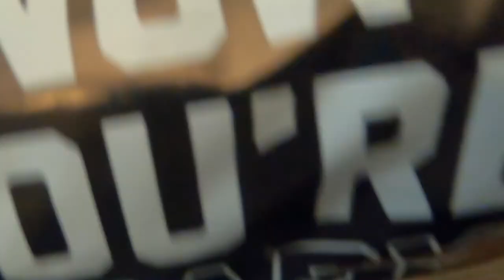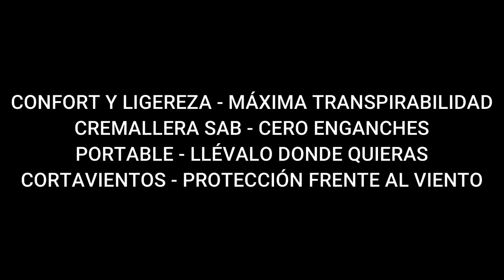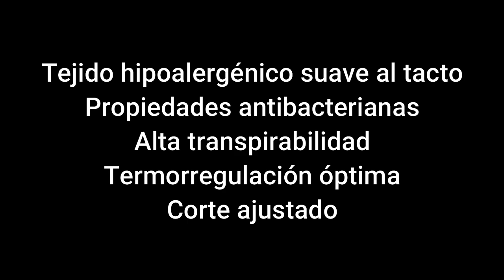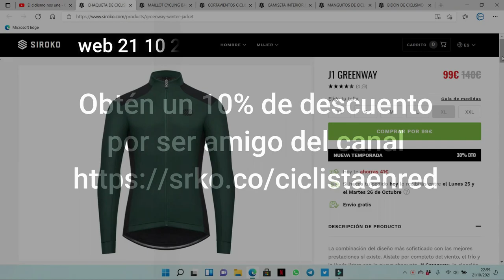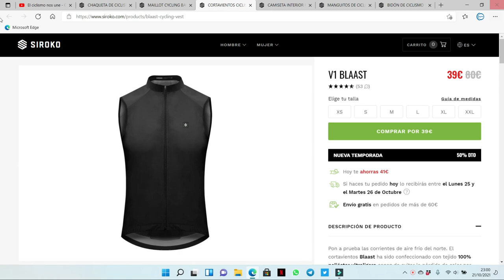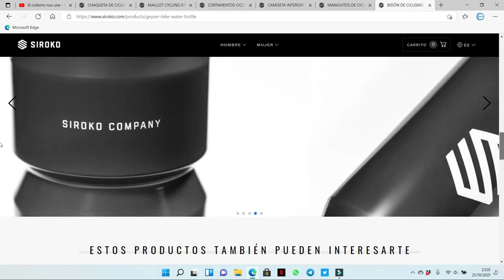Ropa ciclismo para otoño e invierno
Que pasa ciclistas! Hoy os muestro el ultimo paquete de ropa de ciclismo recibido por Siroko.

Productos del video:
V1 BLAAST
M2 BAVARIA
SRX COMPACT
CLIMATIK
GEYSER
BLACK KAPELMUUR
J1 GREENWAY

Código promocional: CICLISTAENRED
📹 Recuerda seleccionar máxima calidad 1080p.
👂🏻 Si quieres que muestre tu producto relacionado con el ciclismo,